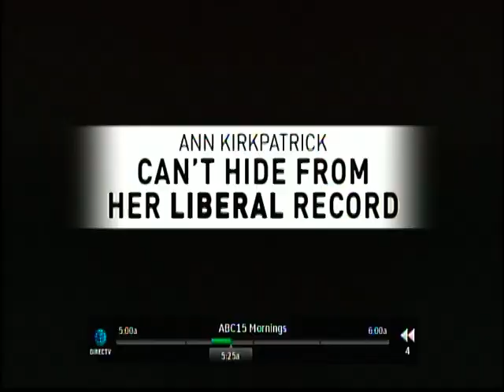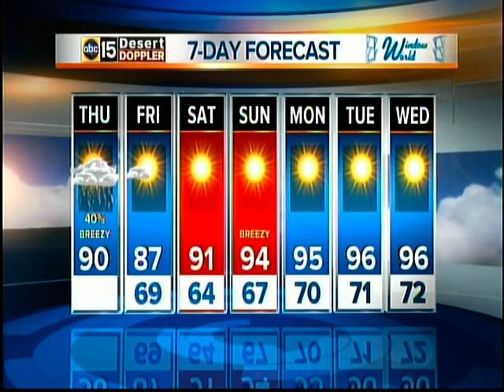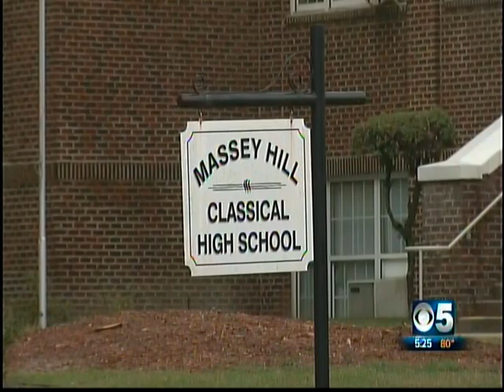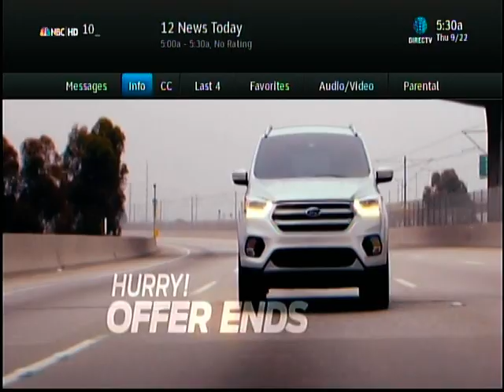higot v (mm pg)